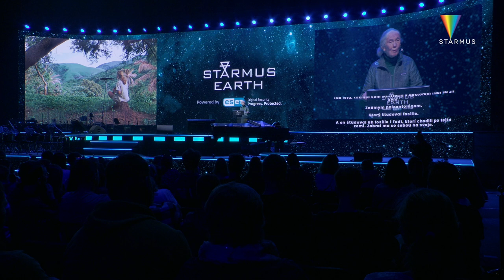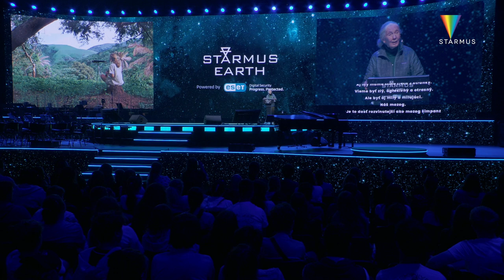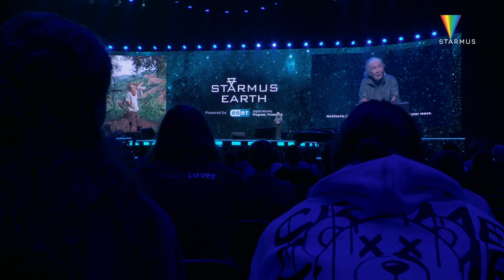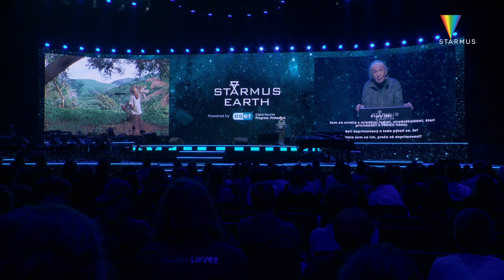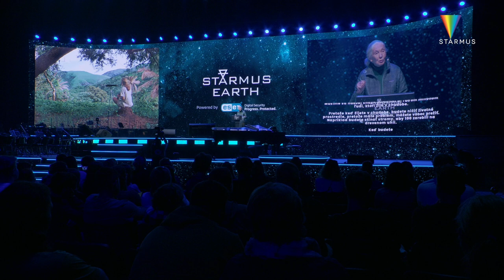Jane Goodall | Starmus4Schools | Starmus VII, Bratislava 2024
In this inspiring speech at Starmus VII's "Starmus 4 Schools," Dr. Jane Goodall addressed an audience of young students, sharing her incredible journey from a childhood love of animals to becoming one of the world’s leading primatologists and conservationists. Dr. Goodall recounted her determination to travel to Africa, learn about animals, and write books, offering a personal glimpse into the experiences that shaped her extraordinary career.

Starmus 4 Schools took place on the morning of day 4 of Starmus VII in Bratislava, a section of the event dedicated to educating and inspiring new generations. During this special session, Jane Goodall was joined by astronaut Chris Hadfield and Starmus founder Garik Israelian, making it a memorable experience for the young audience.

Goodall passionately discussed the urgent environmental challenges we face due to human activity, highlighting the damage inflicted on our planet. Despite these daunting issues, she shared her reasons for hope: the power of science and human ingenuity, and the remarkable resilience of nature. In a heartfelt moment, she apologized to the children for the state of the world but urged them to take responsibility and become active in helping to create a better future 🌍.

Beyond her speech, Dr. Goodall’s influence extended through her initiatives, including the Jane Goodall Institute, which focuses on wildlife research, conservation, and community-centered projects, and Roots & Shoots, a global youth program that empowers young people to make a difference in their communities and the environment.

This video is a must-watch for those interested in environmental conservation, the inspiring life of Jane Goodall, and the vital role of education in empowering the next generation to protect our planet. 🌱